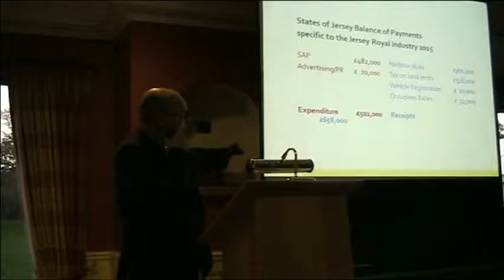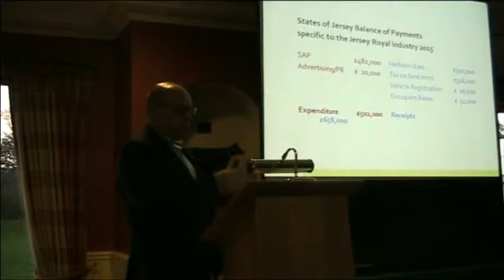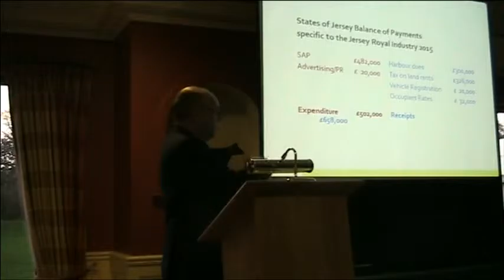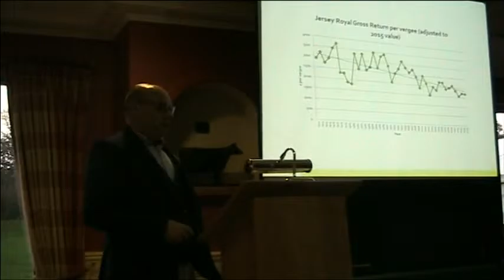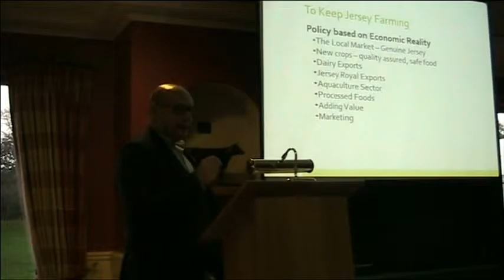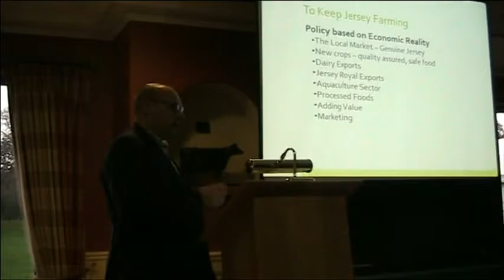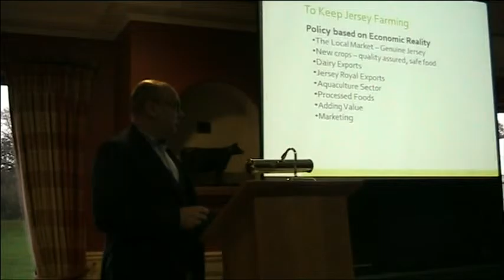John Vautier Part 3 "Keep Jersey Farming"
Jersey Farming Conference 12 November 2015